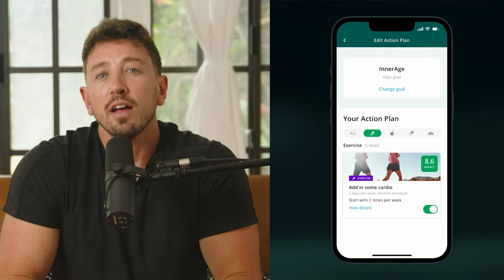Yeast Infection: A Closer Look at Causes, Symptoms, Treatment | Dr. Jen Gunter | The Proof Clips#270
Vaginal yeast infections are an overgrowth of yeast, which typically coexists harmoniously within the vaginal microbiome. Surprisingly, some women carry yeast without experiencing symptoms, highlighting the enigmatic nature of these infections.

The next thing we know, women are seeking gynaecological care. Yet disinformation and societal shame often hinder the necessary dialogue to address these concerns adequately.

Identifying yeast infections can be tricky, with misdiagnoses all too common, and self-assessment is often unreliable. So what are the myths? What is the proper diagnosis? And how about treatments?

In  EP#270, Dr. Jen Gunter addresses the misconceptions that have permeated online. From garlic cloves to restrictive diets, Dr. Gunter separates fact from fiction and highlights evidence-based treatment options that have stood the test of time.